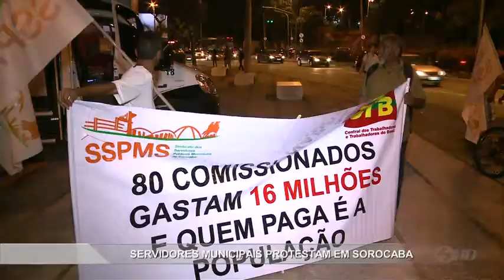Servidores Municipais protestam em Sorocaba - TV SOROCABA/SBT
Sindicato dos Servidores Municipais de Sorocaba promove manifestação após 100 dias de governo do Prefeito José Crespo.